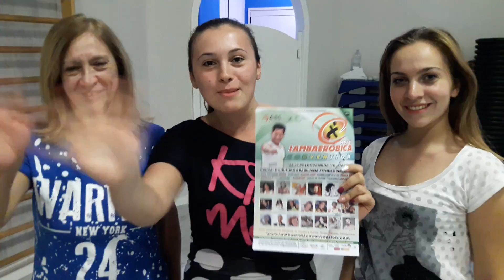RAFFAELLA IEMMA E OLIMPIA DELLA PALESTRA ELIDA GYM INVITA A TUTTI ALLA CONVENTION LAMBAEROBICA 2016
RAFFAELLA IEMMA E OLIMPIA DELLA PALESTRA ELIDA GYM INVITA A TUTTI ALLA CONVENTION LAMBAEROBICA INTERNAZIONALE 2016